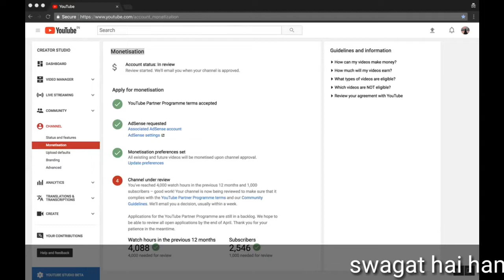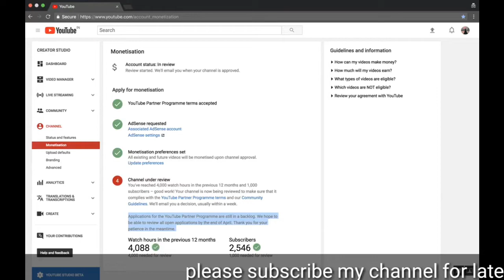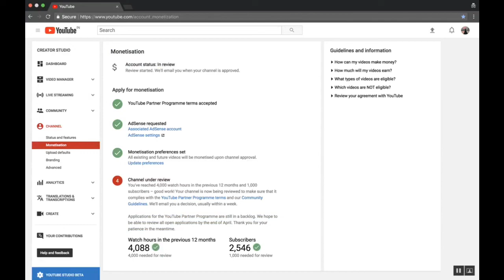how to enable monetization after 4000 watch time and 1000 subscribe completed I by smartonlinesiksha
smartonlinesiksha is the best learning onlinesiksha channel like photo and other

Swagat hai dosto hamare YouTube channel per.

Dosto aaj ki es video me mai apko bataunga ki kis tarah se aap jo hai monetization ko enable kar sakte hai .